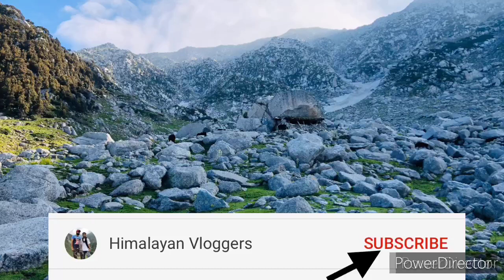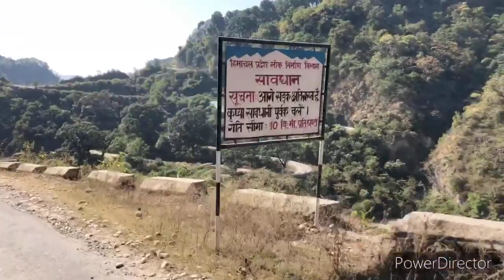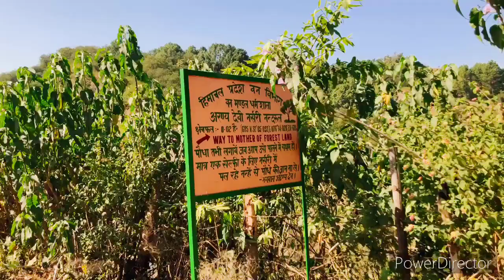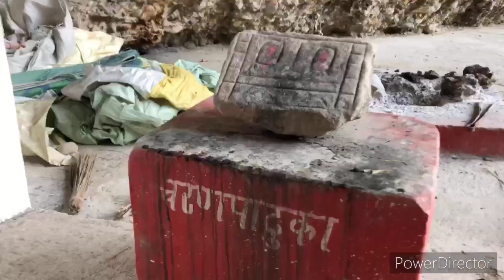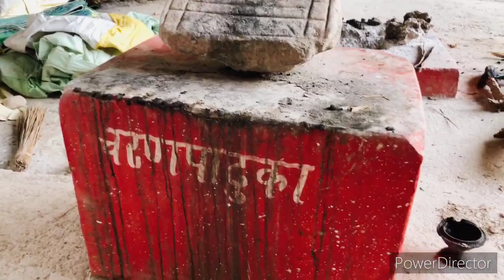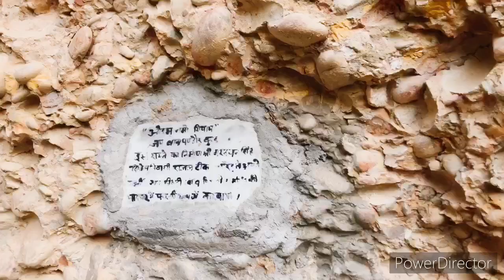पँडोरपिति मन्दिर(रहस्यमयी स्थान) Nandrool Village, Kangri Dhar II Kangra Himachal Pradesh II Vlog II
A Ancient  Temple and Amazing Trek in  Himalayan mountains of Himachal Pradesh Nandrul Village Kangra Himachal Pradesh  northern India.
Thanks.

Pandorpitti temple
Pandorpitt Temple Trek/History
Treking Place in Kangra
Nandrul Village Kangra
Dharmshala_ tracking place.
Dharmshala_tourist&tracking place.